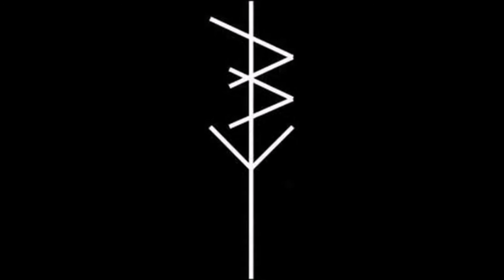Sanity Check - Slaves To A System 2016 (Full EP)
Hardcore from Newcastle , UK.
"Slaves To A System 2016"

01. Slaves to a System
02. No Way Out
03. Worlds Apart
04. Negative Authority